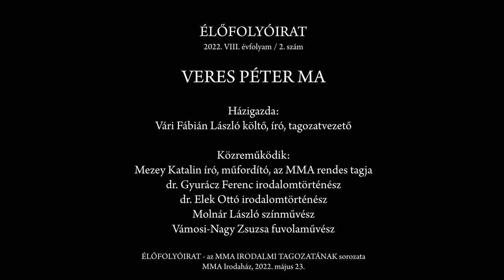Élőfolyóirat 2022/VIII./2. lapszám – Veres Péter ma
A Magyar Művészeti Akadémia Irodalmi Tagozata Élőfolyóirat estje (VIII. évfolyam, 2. szám, 2022. május 23.), amit Vári Fábián László Kossuth-díjas költő, a Magyar Művészeti Akadémia tagozatvezetője nyit meg. A kerekasztal-beszélgetést Mezey Katalin Kossuth-díjas költő, az MMA rendes tagja vezeti. Közreműködik: dr. Gyurácz Ferenc irodalomtörténész, dr. Elek Ottó irodalomtörténész, Molnár László Jászai Mari-díjas színművész és Vámosi-Nagy Zsuzsa Junior Prima-díjas fuvolaművész.